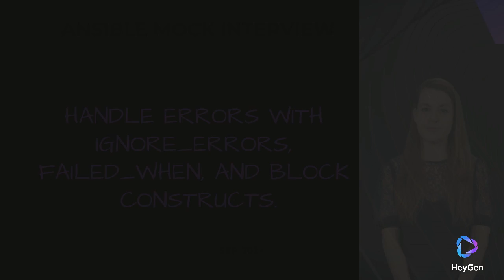Ansible Interview Questions with Answers Explanation (Part - II)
This is Part -2 of Ansible Interview Questions and Answers

Here are the questions and answers:
1}  How can you handle error handling in Ansible playbooks?
Answer: Error handling in Ansible is managed by:
Using the ignore_errors: true directive to allow the playbook to continue on failure.
Utilizing the failed_when condition to explicitly define what constitutes failure.
Applying rescue and always blocks with block statements for more sophisticated error recovery.
Leveraging the handlers and notify mechanism for efficient handling of service changes.

2} What is Ansible Galaxy, and how does it fit into advanced workflows?
Answer: Ansible Galaxy is a repository of reusable Ansible roles and collections. Advanced workflows use Ansible Galaxy to leverage community-driven or organizational roles for faster, standardized deployments. It also allows developers to share best practices and avoid rewriting common tasks by importing roles directly into projects.

3} How can you optimize Ansible for performance in large environments?
Answer: Performance optimization can be done by:
Reducing the number of SSH connections through fact caching (to avoid gathering facts repeatedly).
Using async tasks and polling to avoid blocking while waiting for long-running tasks.
Limiting the number of forks for parallelism based on available resources.
Implementing delegation to execute certain tasks on a more capable host rather than the target host.

4} What is the difference between include and import statements in Ansible?
Answer: include is dynamic and tasks are evaluated at runtime. It allows for conditional execution and flexibility.
import is static and tasks are loaded and parsed at playbook startup, making it faster but less flexible compared to include. Use import when you know in advance what tasks need to be run, and use include for more dynamic use cases.
5} Explain how you would implement CI/CD pipelines using Ansible.
Answer: Ansible can be integrated into CI/CD pipelines by:
Using tools like Jenkins, GitLab CI, or CircleCI to trigger Ansible playbooks as part of the deployment process.
Defining Ansible playbooks as part of the deployment jobs for provisioning, configuration, and application deployment.
Utilizing Ansible Tower/AWX for centralized management, approval workflows, and better integration with CI/CD tools for more complex pipelines.
Automating infrastructure tests after Ansible playbook execution to ensure consistency in deployments.